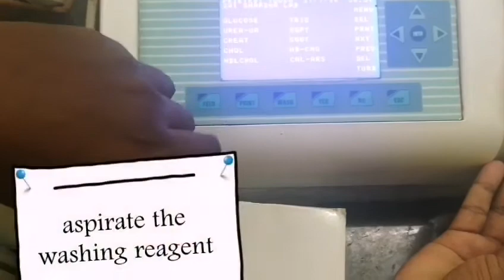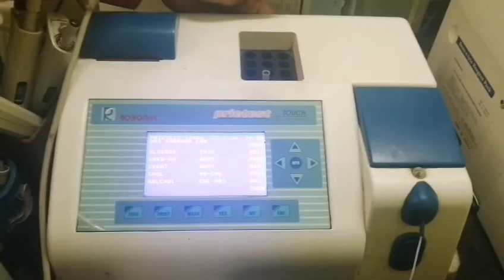How to wash ROBONIK BIOCHEMISTRY ANALYZR